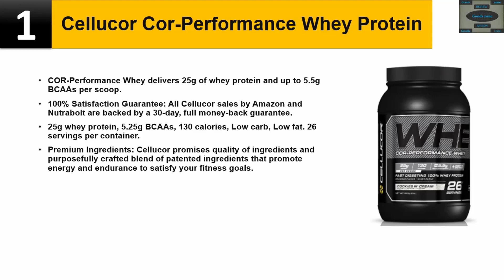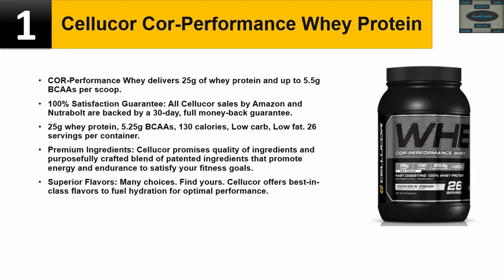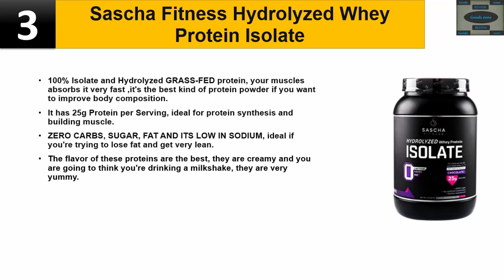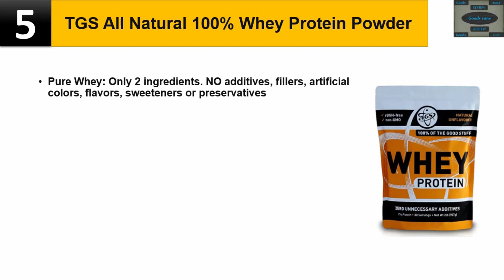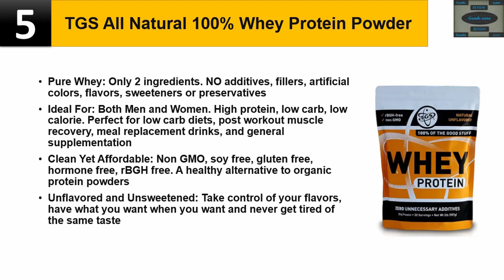Top 5 Protein Powder | Best Protein Powder Review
Top 5 Protein Powder Review By Goods zone.

In this video, we list Top 5 Protein Powder. We tried to save your time. You can choose any of them according to your choice and requirements.

1. Cellucor Cor-Performance Whey Protein ( Paid link )

2. NOW Sports Whey Protein Isolate ( Paid link )

3. Sascha Fitness Hydrolyzed Whey Protein Isolate ( Paid link )

4. Grass Fed Whey Protein ( Paid link )

5. TGS All Natural 100% Whey Protein Powder ( Paid link )